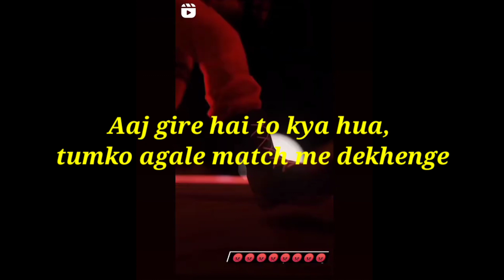Free Fire Best Headshots 🔥🔥 || Free Fire Highlights part10 @Psycho Players ‎@Rai Star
📝Diclsclaimer  :- This is a gameplay video made for entertain purpose only for gamers audience only ( Garena Free Fire ). No any harmful contents in this video. It's just for fun and Entertainment only. We hope you all like this video

@Psycho Players

@Total Gaming

@Aloneboy FF

@Rai Star

@Scarecrow Gaming

@ADVANCE FF

@WHITE444 YT

@RUOK FF

@M8N / مستقعدين

Your Queries ⭐

BAWANDAR - PISTOL ON FIRE 🔥🔥 || Free Fire Highlights part9 ‎@Psycho Players  ‎@Rai Star